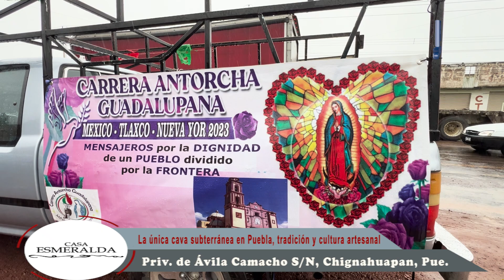Área de seguridad y proximidad de caminos brinda acompañamiento a Antorcha Guadalupana